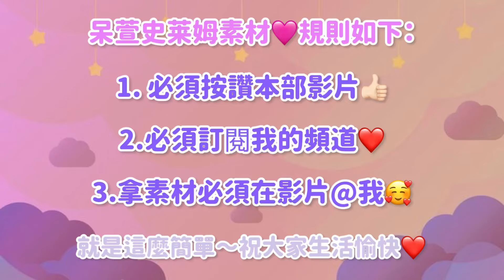[呆萱]🎀妙瞳盲盒假水史萊姆素材🤩厚实假水史萊姆🫶🏻超療癒！🥛盖泡🫧🤤可以拿來做合輯📱訂閱按讚分享即可抱走✅免費素材還不快來🆓‼